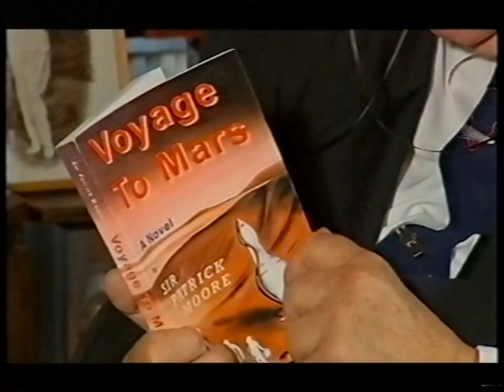Mars - The Next Frontier - Part 2 - Aug 2003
The second half of the extended Mars programme with Patrick and his guests. First broadcast on Aug 3rd 2003.